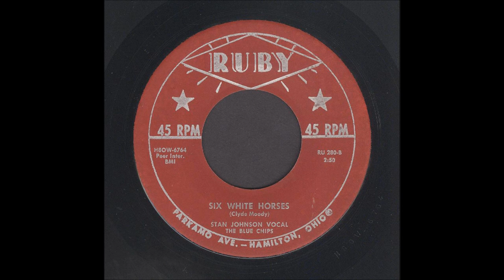Stan Johnson - Six White Horses - Rockabilly 45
Stan Johnson & The Blue Chips, Six White Horses, Ruby Records 280
Recorded 1957, Hamilton, Ohio